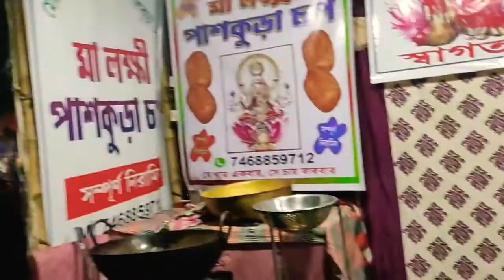সন্ধ্যাবেলা মেলায় গেলাম